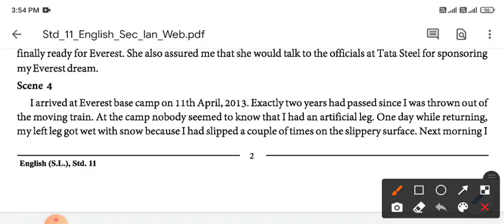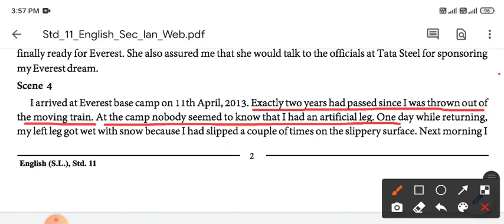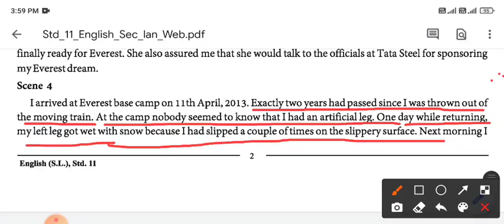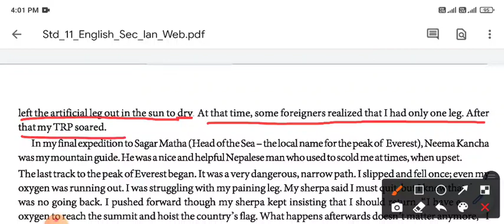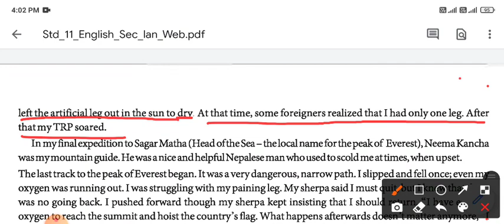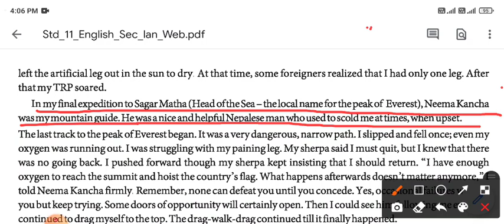STD-11 , UNIT - 1 , READ-1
THE JOURNEY OF MY LIFE : FROM EARTH TO EVEREST - PART -9